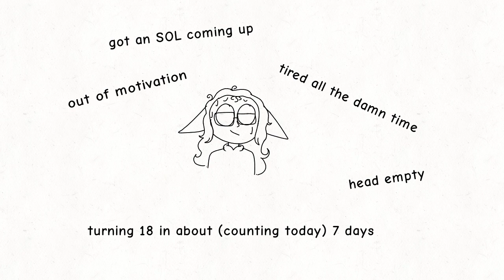Why :D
So that's where my head is

all that and I can't stop thinking about bad boys
and my ocs like wtf am I going to do with their story I need to think!
skeletons everywhere man..
we even went past a house with 2 HUGE skeleton props standing in the front yard decorated with Christmas decorations, it was beautiful.
I'm so tired haha!